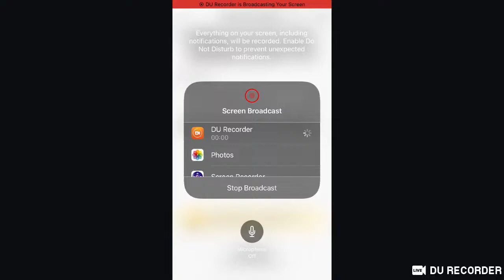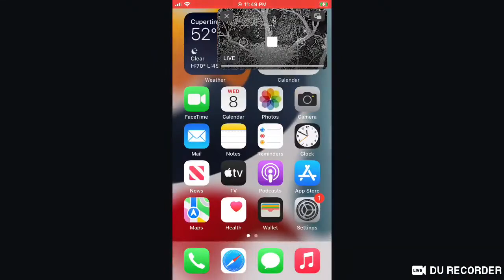Dulles Greenway Bald Eagles 11/8/2023 08:37